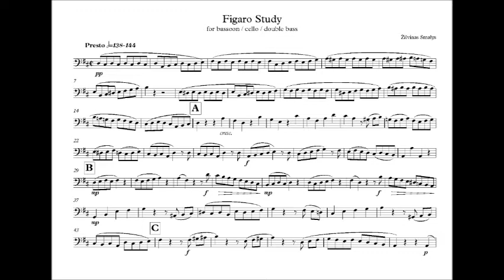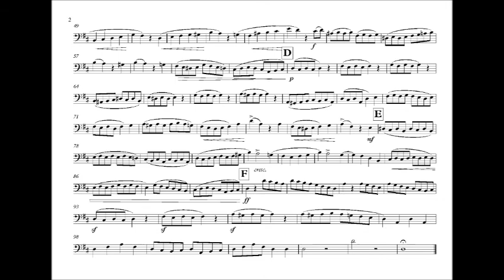Figaro Study for bassoon (Ž. Smalys)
Žilvinas Smalys - Figaro Study for bassoon
from "20 Studies on Essential Orchestral Excerpts" method

Published by ACCOLADE Verlag (Germany) and available to order online at their website and various sheet music stores

Based on the Ouverture to the opera La Nozze di Figaro / The marriage of Figaro by W. A. Mozart

Record by author on July 23rd 2017